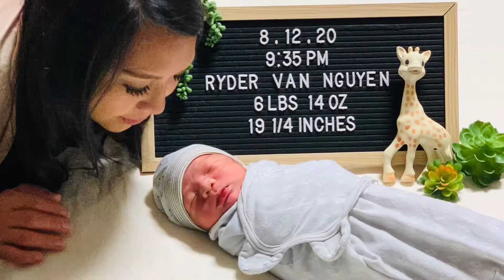Welcome our Night Ryder 2020!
Night Ryder arrived on August 12, 2020 at 9:35 pm. He soon got his nickname because he does not sleep at night. Big brother Colin loves him so much already. And big brother Hayden doesn’t know what to think of him yet.